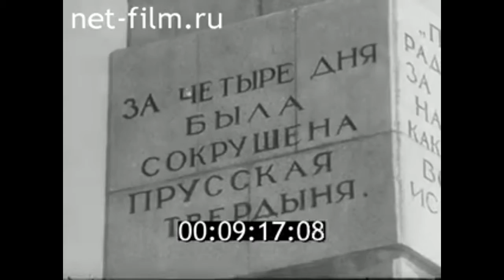1975г. Калининград. 9 мая. 30- летие Победы